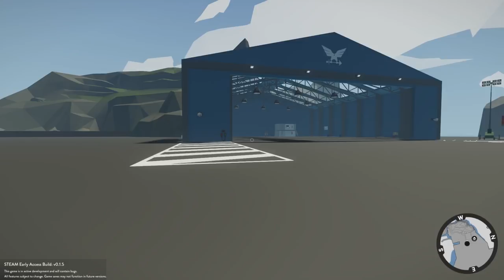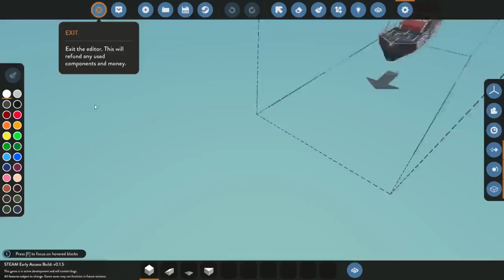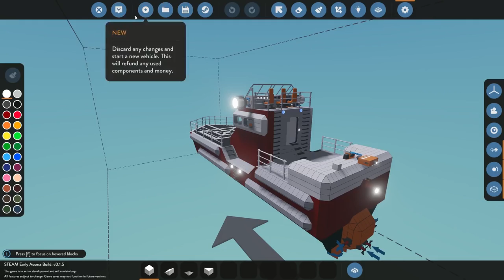MASSIVE TANKER SHIP RESCUE & GIVEAWAY! - Stormworks: Build and Rescue Update Gameplay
Welcome to Camodo Gaming's Let's Play of Stormworks Update Gameplay. Today we are going to be testing out the new update for Stormworks!